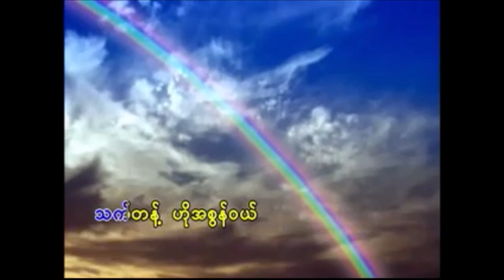လေယာဥ်ပျံ‌လေး_Little Airplane-เครื่องบินน้อย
ขอบคุณทุกคนที่เข้ามารับชมและติดตาม🙏🙏❤️ ကျမချန်နယ်ကို subscribeလုပ်‌ပေးပါဦးနော်